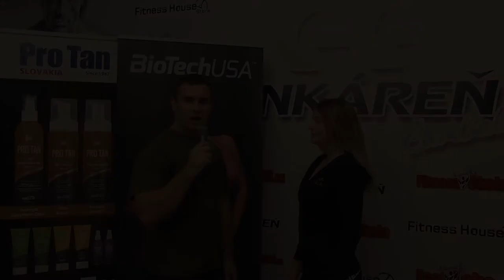2019 BiotechUSA BikiniFitness Camp SORMANOVA vs UCASTNICKY Part 3